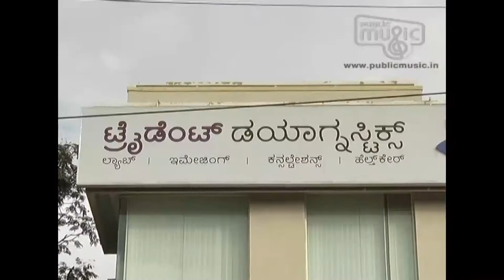Trident Daignostics part 2